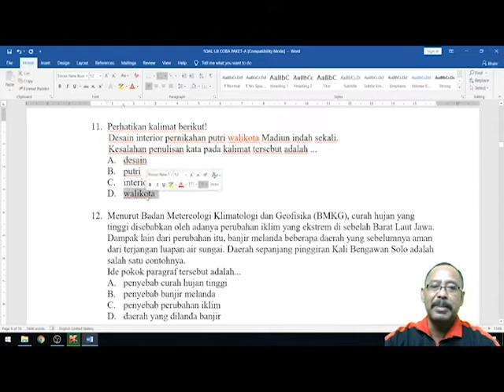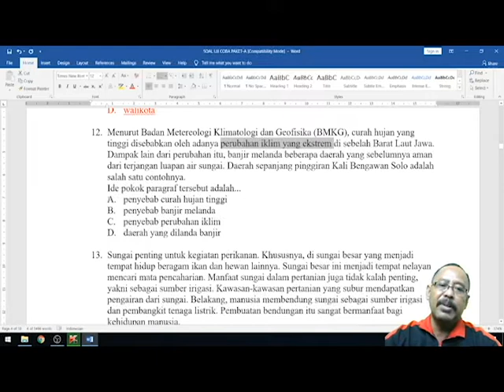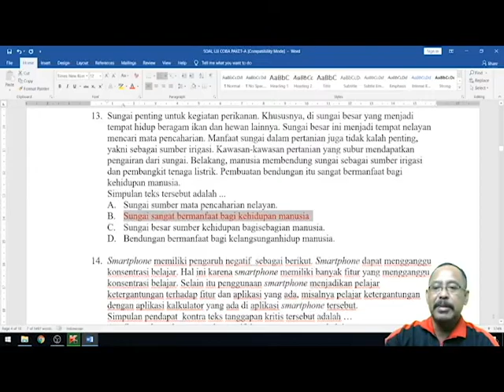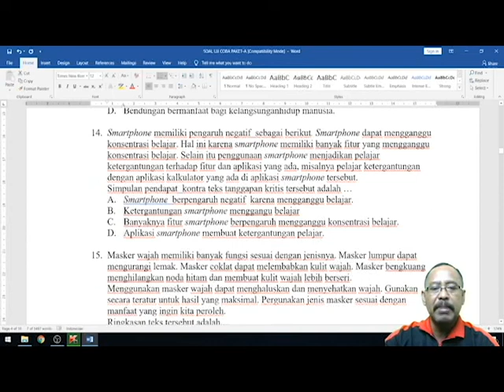Prediksi UNBK 2019 BIN SMP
Vidio ini berisi pembahasan predikasi soal Bahasa Indonesia SMP No. 11-20. Semoga Bermanfaat